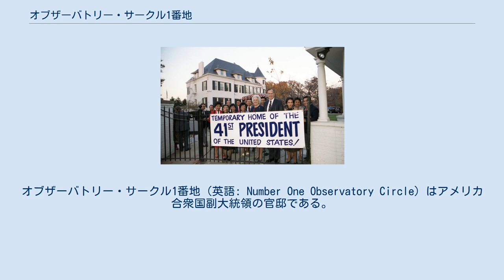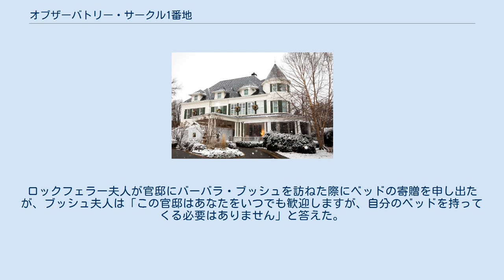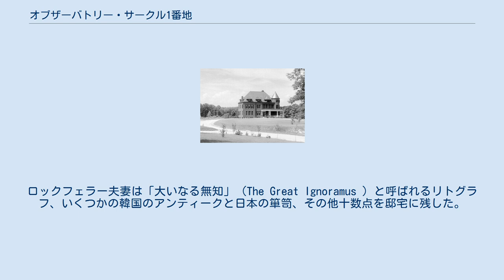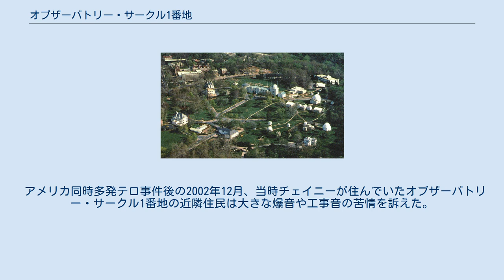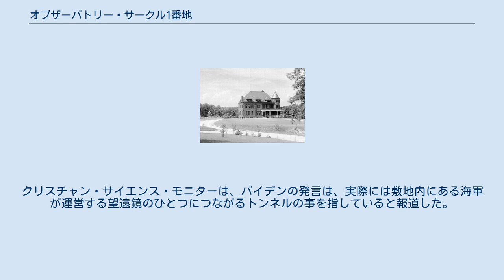オブザーバトリー・サークル1番地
オブザーバトリー・サークル1番地（英語: Number One Observatory Circle）はアメリカ合衆国副大統領の官邸である。
ワシントンD.C.のアメリカ海軍天文台の敷地内の北東にあり、1893年に天文台の管理者のために建てられた。
1923年、この邸宅をとても気に入ったアメリカ海軍作戦部長（CNO）が自分のために引き継いだ。
1974年に議会が臨時の副大統領官邸としての変更を承認するまで作戦部長の住居のままだった。
実際、今でも法律では「アメリカ副大統領の公式臨時官邸」となっている。
1974年の議会の承認はこの邸宅の改装や家具の費用を補っていた。
 1974年にオブザーバトリー・サークル1番地は副大統領が使える様になったが、副大統領がこの邸宅に常時居住する様になるまで3年以上の月日が流れた。
ジェラルド・R・フォード副大統領はこの邸宅が使える様になる前に大統領に昇格した。
彼の副大統領だったネルソン・ロックフェラーは既にワシントンD.C.に住居を持っていたため、主として余暇の時にこの邸宅を使っていたが、ロックフェラーはこの邸宅に数百万ドル相当の家具を寄付した。
 ウォルター・モンデール副大統領がこの邸宅に入居した最初の副大統領だった。
それ以降はすべての副大統領がここに住んでいる。
 2001年初頭、副大統領官邸はアメリカ海軍によって改装され、当時のディック・チェイニー副大統領とその家族の入居がわずかに遅れる事になった。
同様に、カマラ・ハリス副大統領も改修工事が理由で、2021年4月まで引っ越しを遅らせた。
 1893年にテラコッタの煉瓦で建てられたクイーン・アン様式の邸宅は 1960年まで外壁に塗装はされていなかった。
 オブザーバトリー・サークル1番地の邸宅は建築家のレオン・E・デッセスが設計し、1893年に最初の居住者であった海軍天文台の管理者が用いるため2万ドル（2019年時点の569,111ドルに相当）で建てられた。
 邸宅の敷地は元々1880年に海軍が購入したノースビューと呼ばれる73エーカー（30ヘクタール）の農場の一部にあたる13エーカー（5.3ヘクタール）の土地だった。
ノースビューは、1862年に同地区で奴隷制度が廃止された当時、最大の奴隷所有者のひとりであったマーガレット・バーバー未亡人の地所であった 。
それはホワイトハウスからわずか2.5マイルの位置にあり、その真南の位置にはイギリス大使館がある。
天文台はフォギー・ボトムから新たな場所に移され、邸宅が完成した同じ年から12人の天文台管理者が、当時「管理者の家」として知られていた場所に住んだ。
1928年、公法630号の可決により、議会は海軍作戦部長のためにこの邸宅を割り当て、1929年6月にはチャールズ・ヒューズが「提督の家」と呼ばれるようになった邸宅の最初の居住者となった。
その後の45年間、リチャード・リー、チェスター・ニミッツ、エルモ・ズムウォルトなどの提督の邸宅として用いられた。
邸宅の外壁は建てられた当時は濃い赤レンガ色だったが、1960年にフェザーグレーに塗装された。
1963年には白（シャッターは黒）に変更され、現在はクリーム色になっている。
 アメリカ海軍天文台の航空写真の左下にオブザーバトリー・サークル1番地の建物が見える。
 それまでの歴代の副大統領経験者は、在任中の間ホテルや私邸に住んでいた。
1923年、ジョン・B・ヘンダーソン上院議員の未亡人は、亡き夫を称えるため、新築の家を公邸として提供すると申し出た。
1921年から1923年までの副大統領在任中、ホテル住まいだったカルビン・クーリッジ大統領は、自伝の中で「副大統領のために適切な維持管理がなされた公邸が提供されるべきだ」とし、「一時的な居住者の経済能力に左右されない、恒久的な居住地と執務室を定めるべきだ」と書いている。
 1966年、議会はケネディ大統領暗殺事件を受けて「コロンビア特別区にアメリカ合衆国副大統領官邸」を設置し、「アメリカ海軍天文台の敷地の内約10エーカー」をその用途に指定する法律を可決したが、その1ヶ月後、リンドン・ジョンソン大統領は経済が回復するまで建設の中断を決断し、建設が再開される事はなかった。
正式な場所は後にアメリカ会計検査院（GAO）と海軍が決定し、ベトナム戦争が終わって予算の目途がついた時点で...